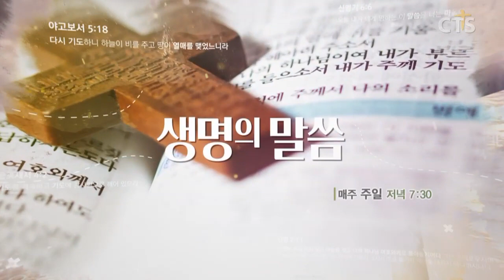윤호균목사 설교_화광교회 | 나는 믿음이 있습니까?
나는 믿음이 있습니까?

창13:18
13:18 이에 아브람이 장막을 옮겨 헤브론에 있는 마므레 상수리 수풀에 이르러 거주하며 거기서 여호와를 위하여 제단을 쌓았더라